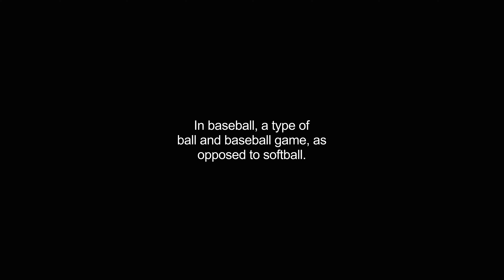hardball video Dictionary meaning and pronunciation